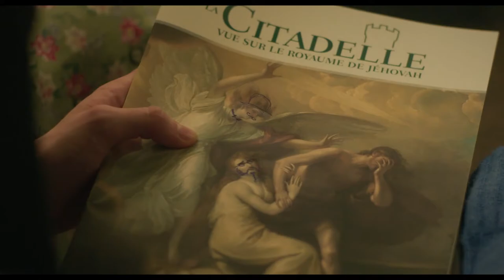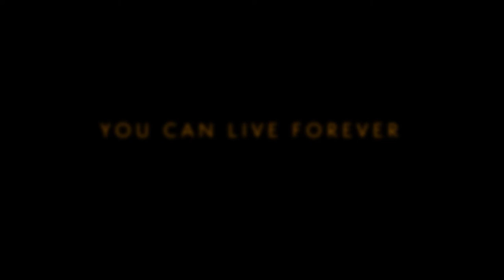YOU CAN LIVE FOREVER Trailer | VIFF 2022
Yamada, an ex-con dealing with the sudden death of his estranged father, makes a fresh start by moving to a small fishing village, and into an old apartment building populated by a group of quirky misfits. Based on director Naoko Ogigami's own 2019 novel.

The 41st Vancouver International Film Festival runs September 29 - October 9, 2022.